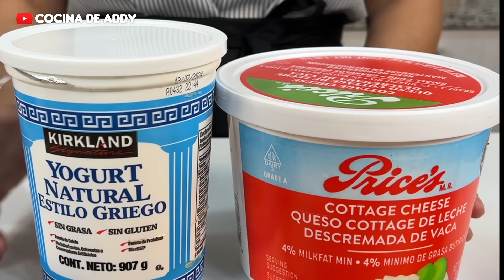El POSTRE HELADO Sin Azúcar Ni Crema. CHEESE CAKE DE FRESA Alto Proteína y Fibra. Comelo Sin Culpa.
AQUÍ PUEDES ADQUIRIR MI RECETARIO DIGITAL
"El Placer de Comer Sano"
INGREDIENTES

250 a 350 gr de fresas congeladas
250 g de yogurth griego natural
250 g de queso cottage
1 1/2 cda de endulzante sin calorias
40 ml de leche
1 cda de semillas de chia